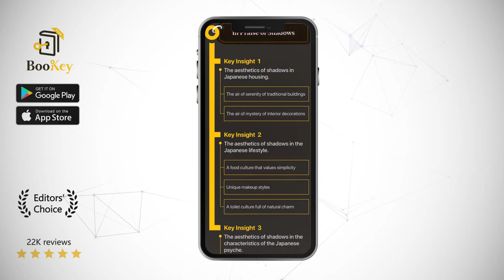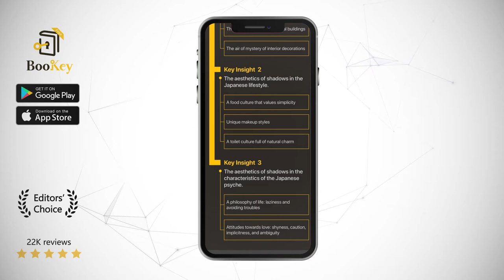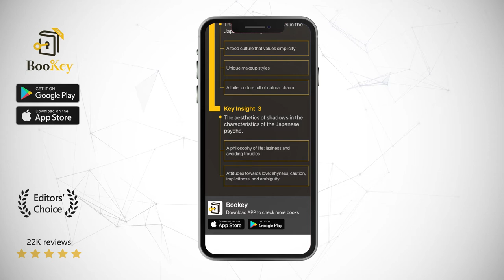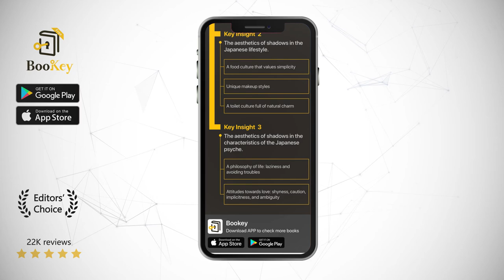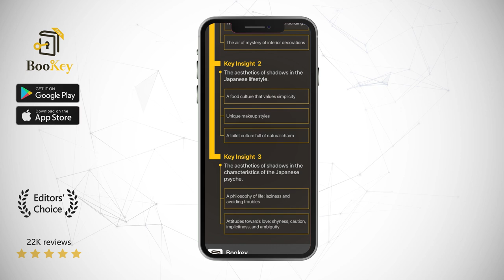In Praise of Shadows Book Summary By Junichiro Tanizaki A meditation on shadoes and the unique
In a nostalgic reminiscence about the good old days and the ancient aesthetics of the East, the author of In Praise of Shadows presents a portrait of the Japanese lifestyle to the reader. One Japanese proverb states that “God is in the details”. Here the author gives us a detailed description of the ins and outs of daily Japanese life. A tokonoma in a Japanese room, a dim beam of light, the simplicity of Japanese clothes and food, the mystical atmosphere of Japanese architecture, and the Japanese philosophy of life. The author describes all these aspects to revive the Japanese aesthetic of shadows. His work on this aesthetic has come to be regarded as uniquely poetic in itself.

Jun'ichiro Tanizaki was one of the major writers of modern Japanese literature, especially known for his works on aesthetics. Some of his best-known works include A Portrait of Shunkin, The Makioka Sisters, Diary of a Mad Old Man, and Quicksand. He also translated the eleventh-century Japanese classic The Tale of Genji into modern Japanese. His work won several prestigious awards in Japan, including the Mainichi Publication Culture Award, the Asahi Prize, and the Mainichi Art Award. He was nominated for the Nobel Prize in Literature seven times, once in 1958, and for six consecutive years from 1960 to 1965. His literary works and aesthetic explorations have influenced numerous Japanese artists and designers.